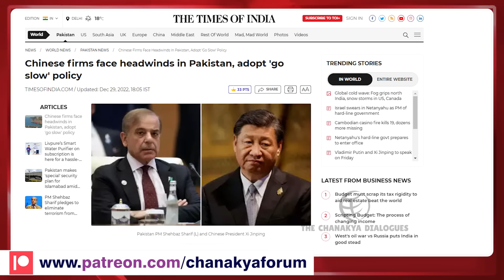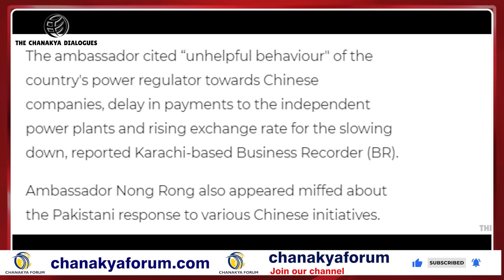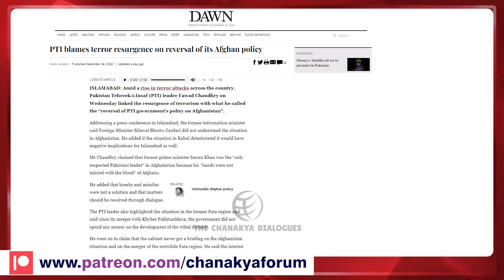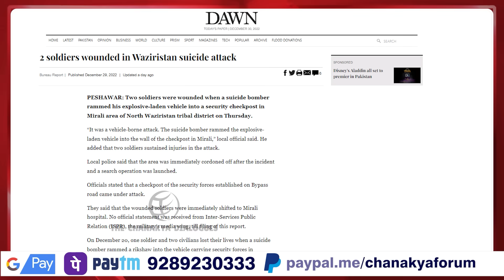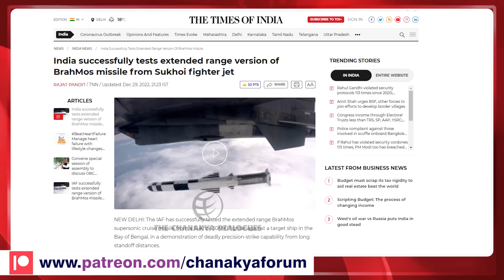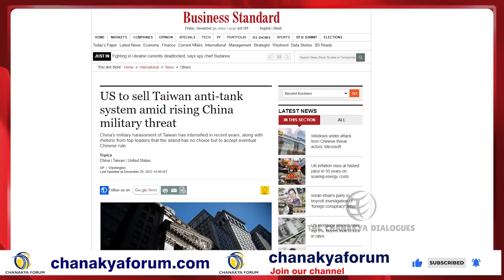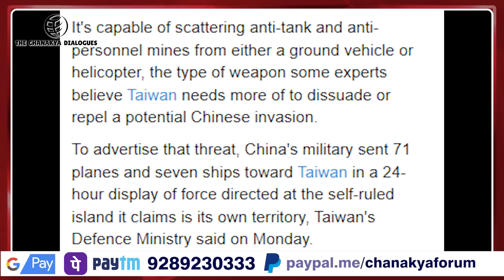Sukhoi Launches 400 kms Range BRAHMOS Missile | Ep 158 | The Chanakya Dialogues | Major Gaurav Arya